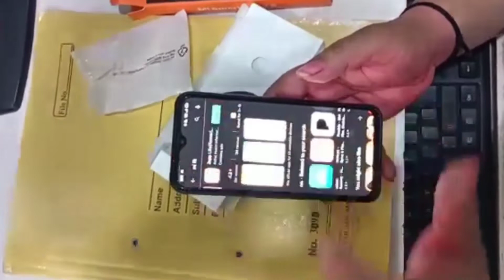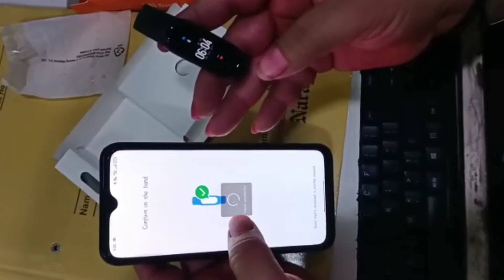Connect Mi fitness band 5 to phone. How to connect Fitness band with phone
Hello friends, Is video me maine apko btaya hai ki Mi band ko phone se connect kaise kare. How to connect Mi band in phone.
Mi fitness band ko apne phone se connect krna kaise hai aur kaise usko check krte hai. ye sab kuch is video me apko btaya hai. Agar video pasand aye to video ko like jarur kare .